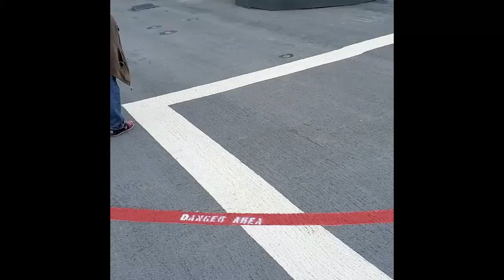Cole visits USS Cole. DDG-67 Adventures if Cole 1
Coles dad got an invitation to visit is former command